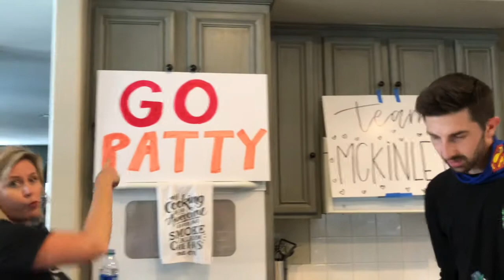KIDS VS JHM 🍩 Donut Stacking Competition | Boredom Busters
In today’s video, Pastor Patty, Pastor Steve and Jacquelyn go head to head in a DONUT STACKING COMPETITION. Inspired by Dude Perfect and other youtubers, we want to see who can stack the most donuts!